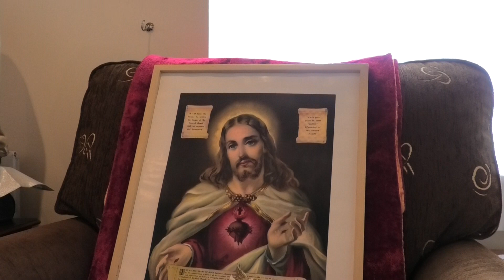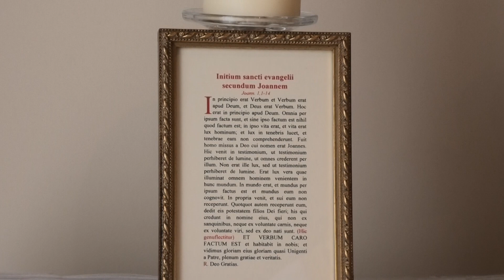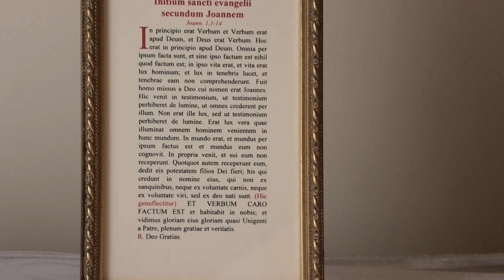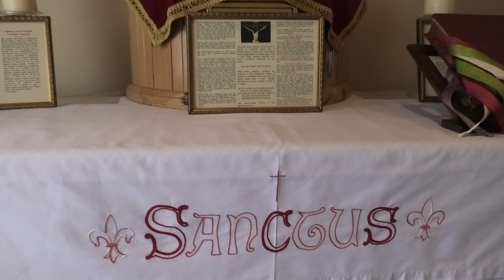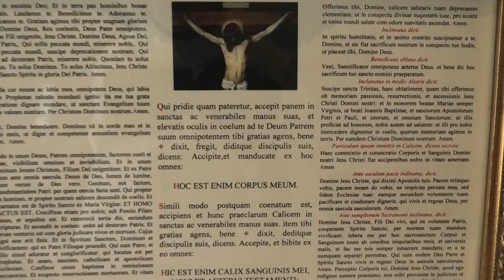Fr. David Jones - Mass of St Pius V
Mass in the Hermitage on the 30th of April 2021